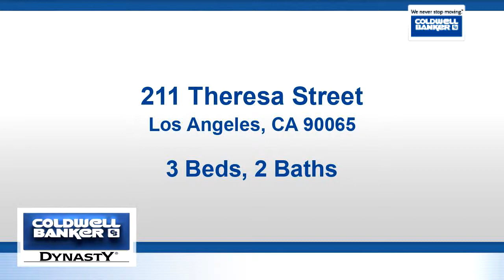Residential for sale - 211 Theresa Street, Los Angeles, CA 90065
Welcome home to this beautiful three bedroom home built in 1981, with beautiful updates throughout.  Situated so close to downtown, USC, San Gabriel Valley, China Town, and the Metro making it easy to get anywhere your life takes you!  This idyllic location can't be beat.  This lovely home includes a downstairs master bedroom, ideal for guests or your parents.  High ceilings create a spacious open airy feel throughout the downstairs.   Tile floors look great and are very low maintenance.  The beautiful kitchen has been updated and features gorgeous granite counter tops.    Upstairs you'll find two bedrooms and 1 bath and wood floors in the bedroom.  Step out to the back yard, a gardener's delight with many varieties of fruit trees, perfect for relaxing after a long days work.  This centrally located home, with plenty of living space and beautiful updates won't last!!

Bedrooms: 3
Bathrooms: 2
Square Feet: 1348
Price: $699,000

MLS ID: WS19124537

For more information about this property, please contact HLA HLA (HELEN) MA at or . You can also text 5630103 to 67299.